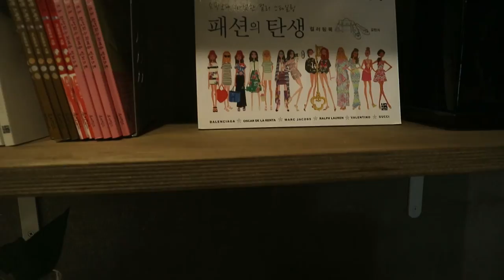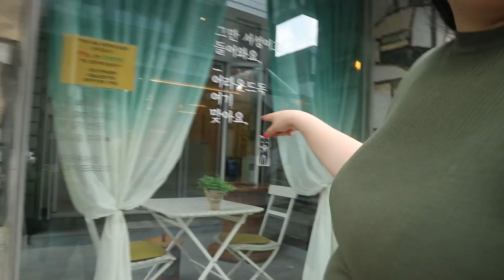Finding the best cafes in Seoul! - Seongsu (성수동에서 카페 찾자!) | fiixii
Cafe Hunter: Seongsu edition.
Follow along with me and @yakitorrey as we discover some of the best cafes in Seoul!

서울에서 가장 좋은 카페 발견하면서 @yakitorrey와 나(@fiixii) 따라와~ 😊😊😊
cafes:
1- &other / 앤아더
2 - greyt coffee
3 - Arbys
4 - victoria bakery
5 - Seongsu yeonbang / 성수연방

📸📸 come and hang out with me on social! 📸📸

besitos - timothy infinite
from indigo - justnormal
nightcap - ballpoint
orange - SINY
expensive dinner - SINY

Hi! You can also check out this video: "A day at Seoul Fashion Week SS20 서울패션위크에 가장! | fiixii"